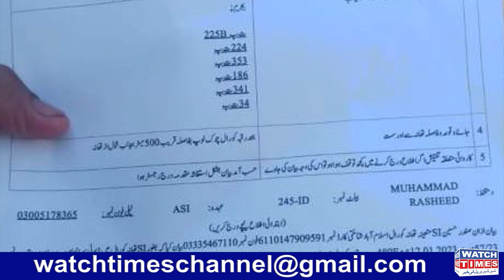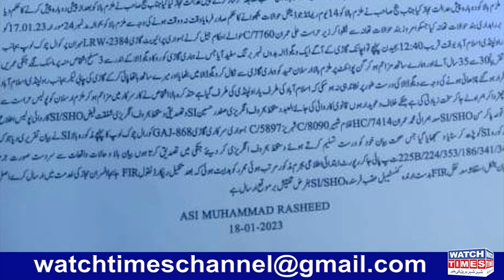Gulberg Green Friends Builders Update | Gulberg Green Residencia Fraud | Arslan Hameed Fraud News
Gulberg Green Friends Estate and Builders Updste Gulberg Green Residencia Fraud Friends Builder CEO Arslan Hameed Fraud and Arrested by Islamabad Police Friends Estate and Builder Looting a lot of People in Gulberg Green Friends builders CEO Arslan Hameed Scam and fir registered Islamabad Gulberg Green Residencia latest development Gulberg Greens is known as IBECHS as well
Facebook Watchtimes